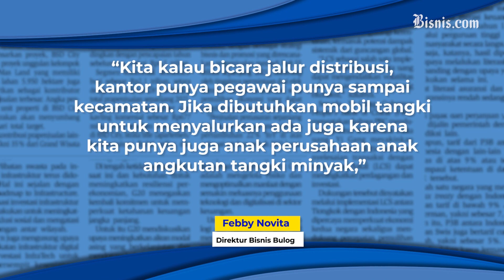Bulog Turun Tangan Atasi Masalah Minyak Goreng Curah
Kementerian Perindustrian masih membahas pelibatan Perusahaan Umum Badan Urusan Logistik (Perum Bulog) dalam upaya stabilisasi harga minyak goreng di pasar.

Bulog juga menyatakan pihaknya akan siap jika ditugaskan sebagai distributor utama minyak goreng yang saat ini langka dan harganya mahal.